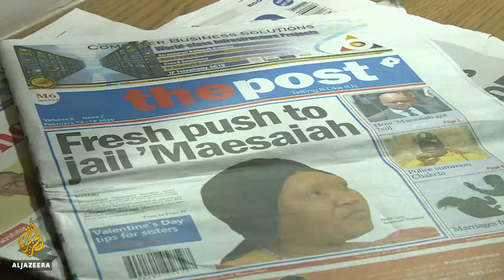Lesotho murder trial: Prime minister's wife appears in court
The wife of Lesotho's Prime Minister Thomas Thabane is due in court in the capital on Tuesday.
Maesaiah Thabane has been charged with masterminding the murder of her husband's former wife in 2017.
The prime minister and his former wife had divorced acrimoniously and she had reportedly wanted to retain the privileges of the office she once had.
Al Jazeera's Fahmida Miller reports.